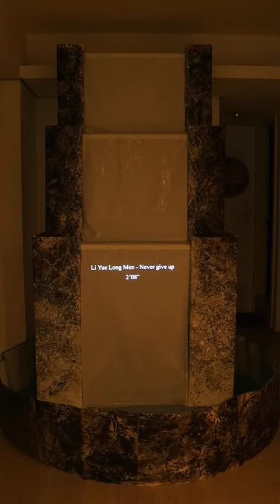耗時一年半發想製作，時光林鯉躍龍門時光Li Yue Long Men - Never give up錄像裝置藝術今天公開！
鯉躍龍門時光
錄像裝置、水、人造瀑布、泵浦、水管、壓克力、石頭紙、木條、尼龍布
2分8秒/2019佛羅倫斯雙年展

鯉躍龍門是中國的民間傳說，古人發現黃河每年到春季的時候，鯉魚會逆水 迴游，在龍門附近跳躍，但在瀑布以上，由於水流湍急，沒有任何魚類可以登上，所以人們想像這些鯉魚跳過以後就會化成龍升天而去，用來比喻考試中舉、升官等，現代則比喻為逆流而行，奮發上進。
人生當中，充滿各色各樣的挑戰和競賽，非勝即敗，所以要全力以赴，以獲取成功。本件作品的創作過程充滿困難，開始時創意就不被支持，爭取政府的補助金失敗，印製畫冊募款不足，製作遭遇許多難題，尋找製作夥伴不順利等，但我不放棄，最後都一一克服，終於如期完成，參加展出。
Li Yue Long Men - Never give up
video installation, water, designed waterfall, pump, water pipe, acrylic on stone paper, wood, nylon cloth
2’08”/152x152x240cm/2019 Florence Biennale

In Chinese legend, the carp spends its life trying to swim up the Yellow River and jump over Dragon ‘s Gate every year. At the source of the river is a great roaring waterfall, few carp are capable or brave enough for the final leap over the waterfall. If a carp successfully makes the jump,  it would be rewarded and transformed into a powerful dragon. Thus, the image of a carp jumping over Dragon’s Gate is a Chinese cultural symbol for courage, perseverance, and accomplishment. Now, the expression is used to communicate that if a person works hard and diligently, success will one day be achieved."
 Life comes with many challenges and competitions. We need to put our best efforts to make a success. The creative process of this work is full of obstacles. At the beginning, creativity is not supported. The government’s subsidy fails, the fundraising of the printed album is insufficient, the production encounters many problems, and the process of finding partners are not going well. However I don’t give up and overcome difficulties, it was finally completed as scheduled and participated in the exhibition.